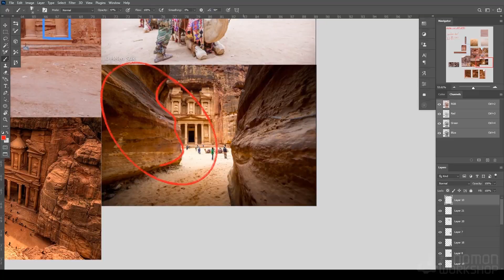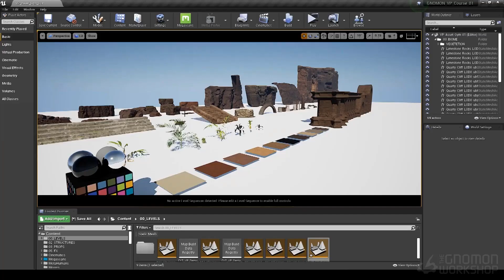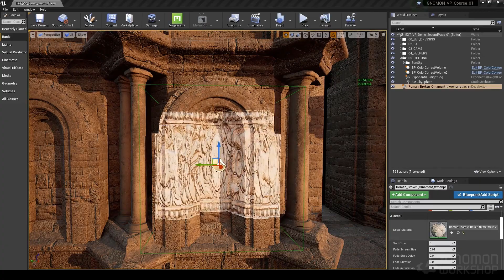Environment Design for Virtual Production in Unreal Engine 4 With Vladimir Somov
In this 2-hr workshop, Vladimir Somov shares core concepts and techniques for creating Virtual Production-ready environment art using UE4

Start your free 3-day trial to The Gnomon Workshop training library today: In

Virtual production is an emerging filmmaking method that uses real-time rendering to combine live-action footage with CG, first used on films like The Lion King and The Mandalorian TV series. In this 2-hour workshop, Vladimir Somov, former Principal Cinematics Artist on Assassin’s Creed, For Honor, and Far Cry, shares the core concepts and techniques required for creating Virtual Production-ready environment art using Unreal Engine. He walks through the entire pipeline of creating the exterior and interior sets of an ancient temple — an environment that allows for the exploration of two scenarios for lighting and mood, so you can learn how to set up and tell a story with lighting and post-processing for different environments.

The workshop begins with a lesson on understanding how to work with references and shows how to create a custom construction kit and a trim material. You will learn how to set up Unreal Engine, what project settings and plugins to use and why, as well as how to organize and structure Unreal projects. Vladimir provides both practical and theoretical advice on effective and believable set dressing and lighting and offers techniques to profile and optimize performance with tools like Deep Learning Super Sampling (DLSS) from Nvidia. The workflow also includes a look inside the techniques used for capturing a basic cinematic with an animated character and a virtual hand-held camera operated by using a smartphone as a tracker.

While this workshop is targeted at beginners, some basic knowledge and understanding of Unreal Engine and 3D modeling is recommended before starting. 3ds Max, Quixel Bridge, and Quixel Mixer are used in conjunction with Unreal Engine 4. At the end of 2 hours, you should have a strong understanding of the entire process involved in creating real-time environment art and feel confident with techniques that can be scaled up and applied to anything from a full LED volume Virtual Production to Cinematics and Post-Visualization.